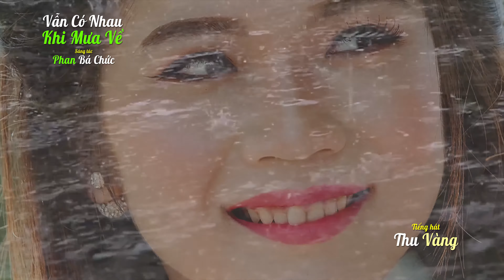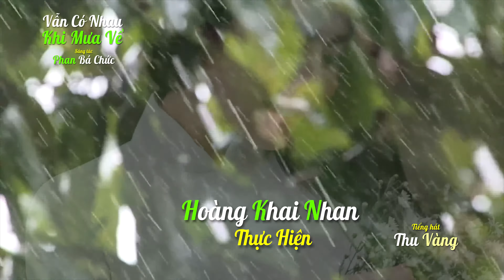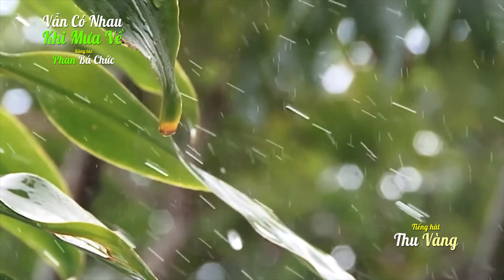Vẫn Có Nhau Khi Mưa Về [Phan Bá Chức] Thu Vàng (4K)